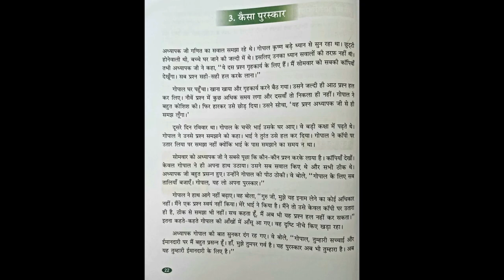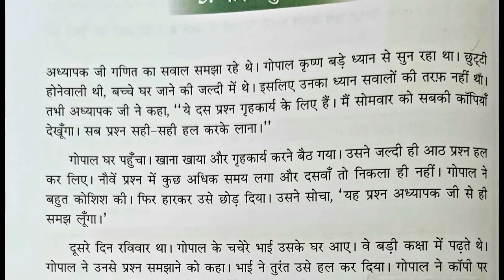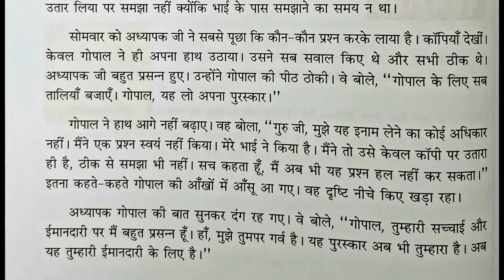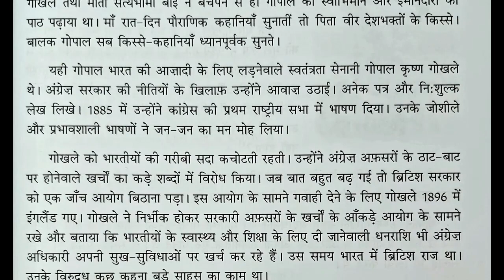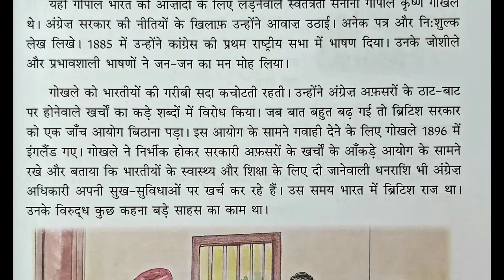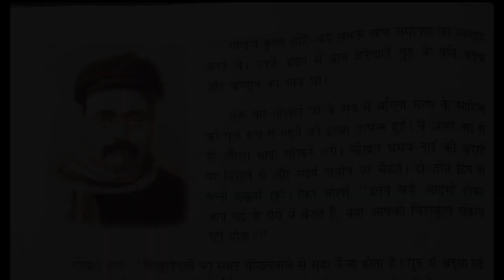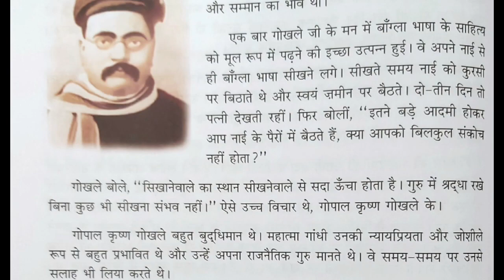कैसा पुरस्कार | Class V - Hindi | Al Ibaadah Indian School | AIIS